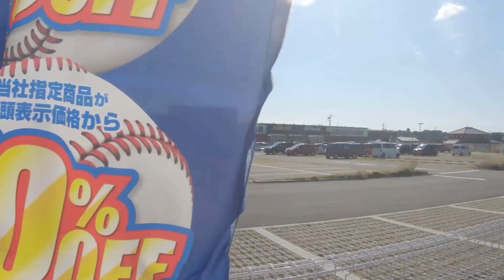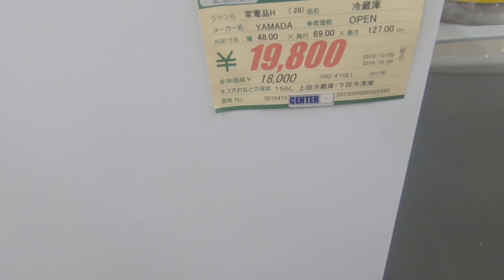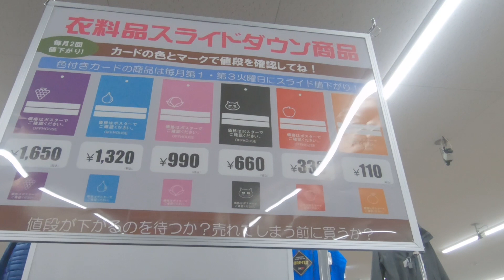UKAY UKAY SA JAPAN | SECOND HAND ITEMS | HARD OFF JAPAN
Wala yatang Pilipino at trainee na hindi nakakakilala sa hardoff, ukay ukay sa Japan. Do not leave Japan without visiting this thrift store. You will find quality items from apparel, to shoes to electronic products for a very affordable price. So what are you waiting for, watch this video to feel the excitement.